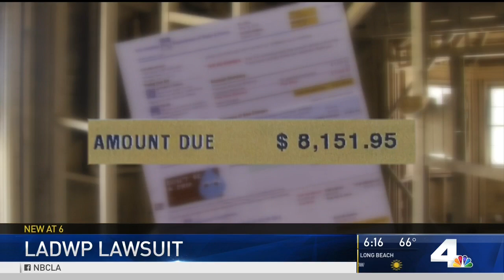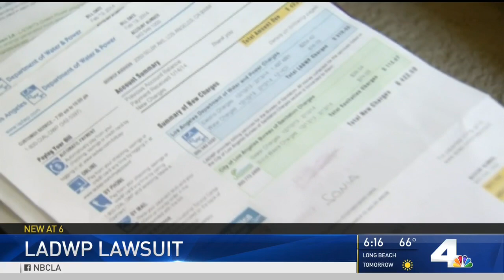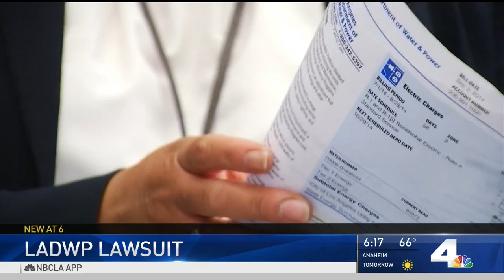KNBC LA: Consumer Watchdog Alleges Corruption Over DWP Misbilling, Self-Dealing & Fraud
Consumer Watchdog cries foul as LADWP settlement for overfilling was settled by attorney who worked for both sides.